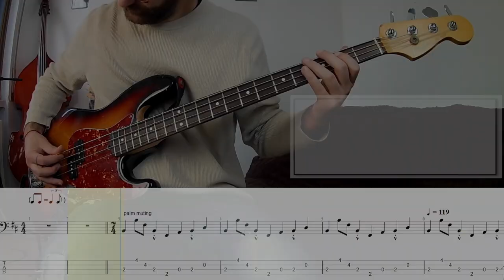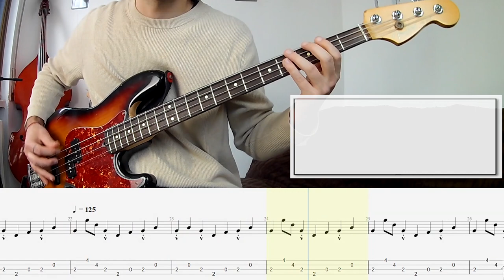Pink Floyd - Money BASS COVER + PLAY ALONG TAB + SCORE